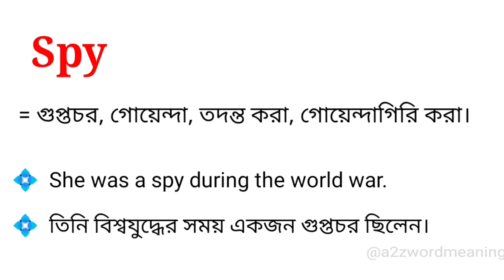Spy Meaning in Bengali With Example || Spy শব্দটির বাংলা অর্থ কি হবে ?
এই ভিডিওতে spy শব্দটির বাংলা অর্থ নিয়ে আলোচনা করা হয়েছে। আশা করছি ভিডিওটি আপনাদের উপকারে আসবে।